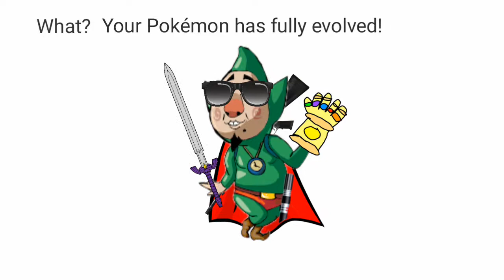the most random video on the Internet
Tengle Tongle Cola Limbo!